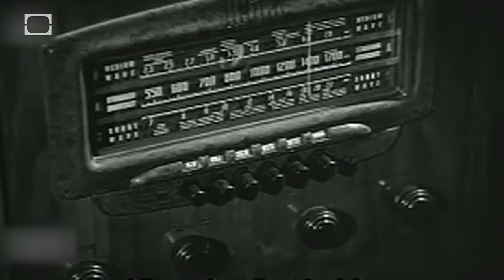Weaponized Music - Science on the Web #49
Find out why Doris Day, AC/DC and some seriously diabolical decibels are used in warfare.